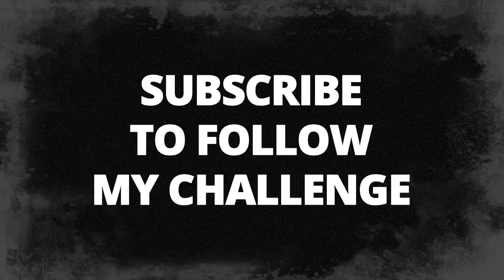Daily 13: LCHF/Paleo Challenge (Spicy Pancake & BBQ Sasuage Krakozian-style)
Hi! Vlad The Bad here. This is my 13th day on LCHF diet.